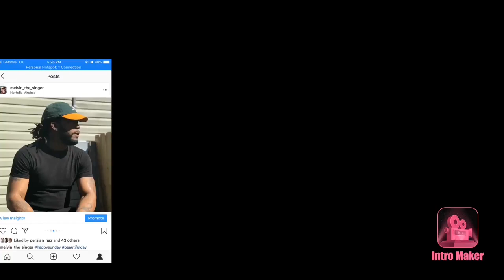scarlxrd - LXXK DEAD. | Twin Real World Reaction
scarlxrd - LXXK DEAD.